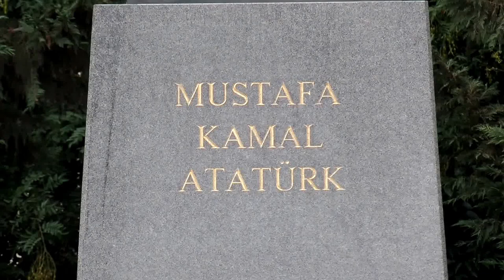Mustafa Kemal Atatürk.Baku. Мустафа́ Кема́ль Ататю́рк. Баку.